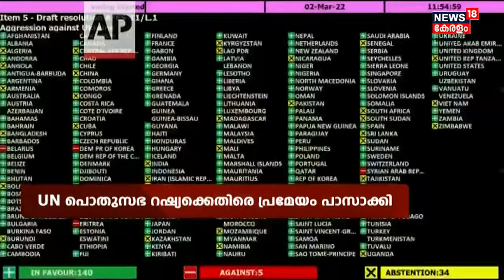Russia Ukraine | UN പൊതുസഭ റഷ്യക്കെതിരെ പ്രമേയം പാസ്സാക്കി; വോട്ടെടുപ്പിൽ നിന്ന് ഇന്ത്യ വിട്ടുനിന്നു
റഷ്യയും യുക്രെയിനും തമ്മിലുള്ള സമാധാന ചർച്ചയ്ക്ക് ശേഷവും Russian സേന ആക്രമണം കടുപ്പിക്കുന്നു. യുക്രെയിനിൽ വൻ നഗരങ്ങൾക്കൊപ്പം ചെറിയ നഗരങ്ങളിലും റഷ്യൻ സൈന്യം ആക്രമണം തുടങ്ങി. ആക്രമണത്തിൽ ഇന്നലെ കർണാടക സ്വദേശിയായ ഇന്ത്യൻ വിദ്യാർത്ഥി കൊല്ലപ്പെട്ടിരുന്നു. ഇന്ന് പക്ഷപാതത്തിന് ചികിത്സയിലായിരുന്ന ഒരു ഇന്ത്യൻ വിദ്യാർത്ഥി കൂടി യുക്രെയിനിൽ മരണപ്പെട്ടു. അതേസമയം ഇന്ത്യക്കാരുടെ രക്ഷാദൗത്യത്തിനായി സഹായം നൽകുന്നത് പരിഗണിക്കുമെന്ന് റഷ്യ അറിയിച്ചു.